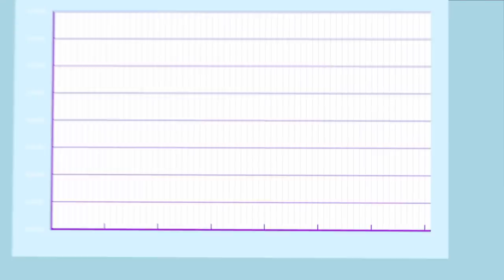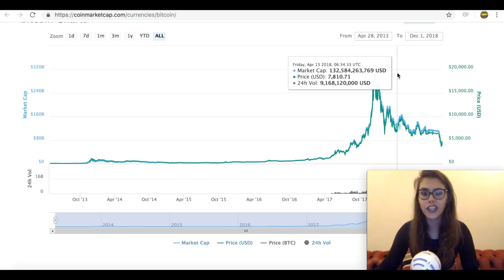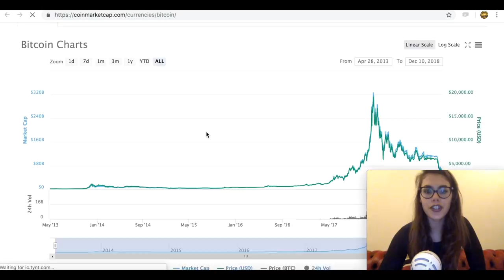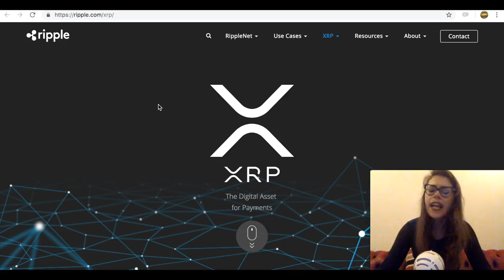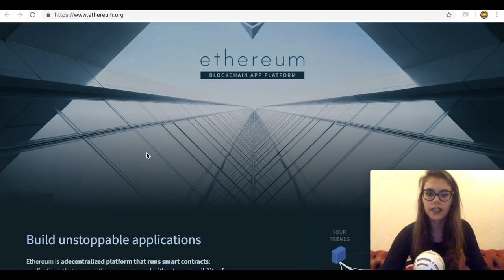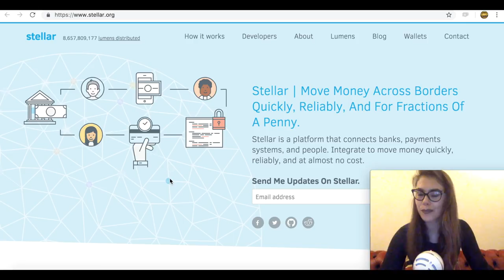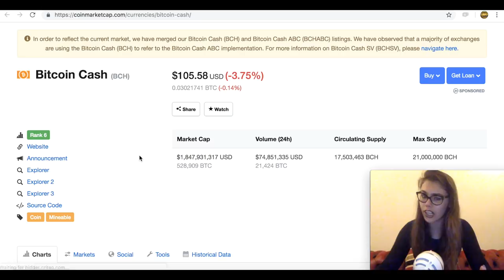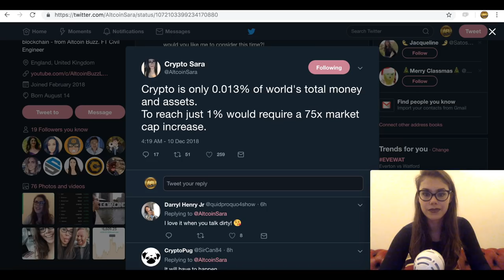TOP 5 CRYPTOS & HOW THEY COMPARE?! Bitcoin BTC, Ripple XRP, Ethereum ETH, Stellar XLM & BCH!